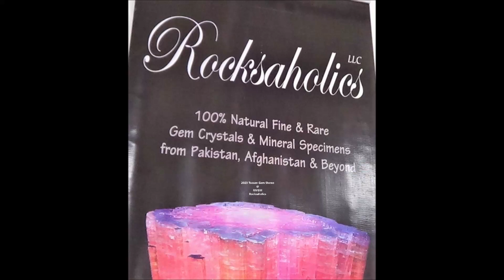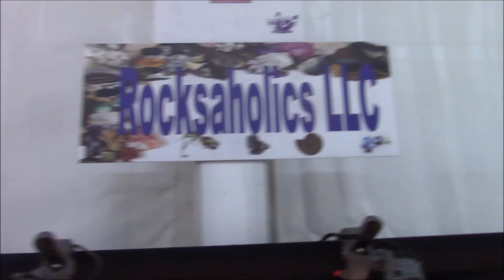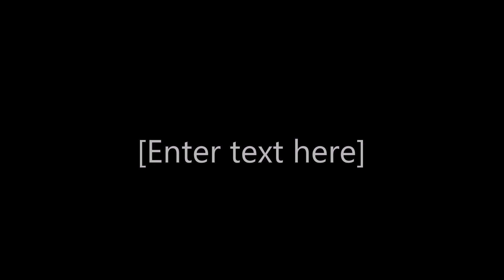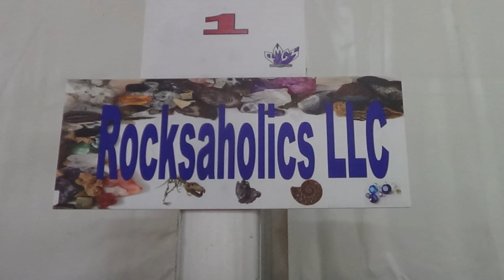2023 Tucson Gem Shows @ RMGM Shows- Rocksaholics Featured Vendor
2023 Tucson Gem Shows @ RMGM Shows-  Rocksaholics  Featured Vendor!